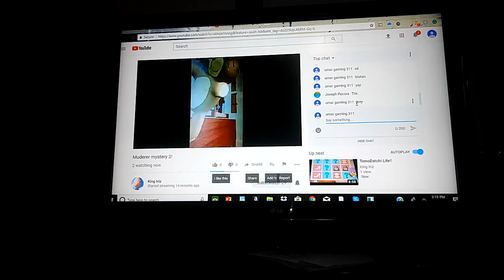Reacting to triz channel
He good